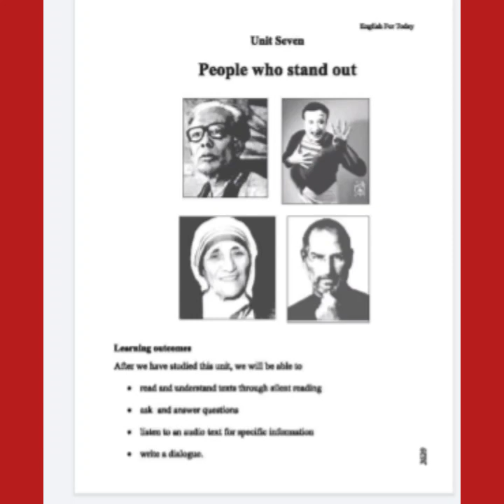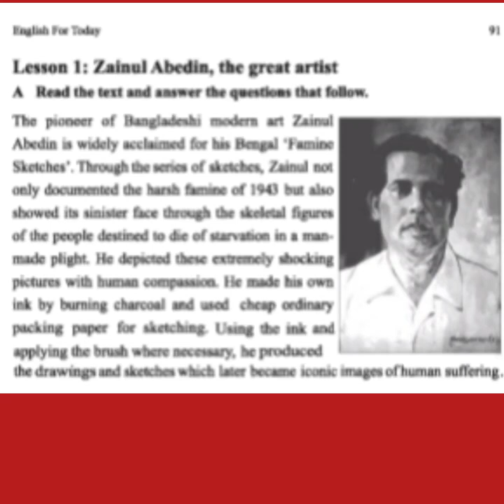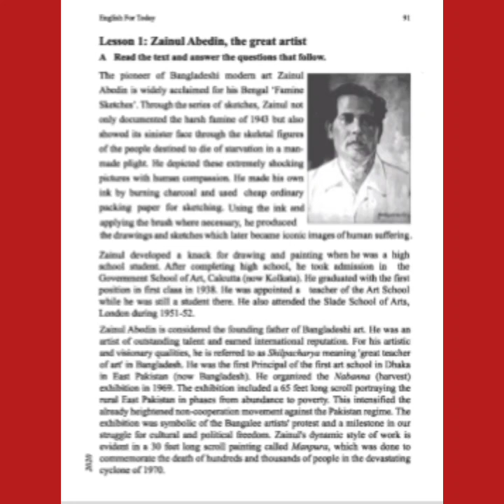Class Ten, English For Today.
Unit 7;Lesson 1: Zainul Abedin, the great artist. 1st 2 paras